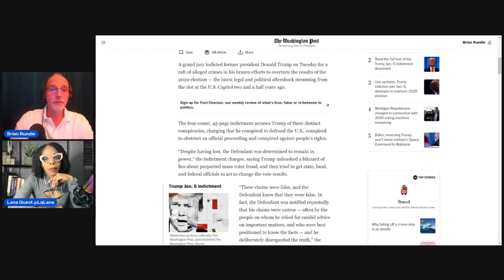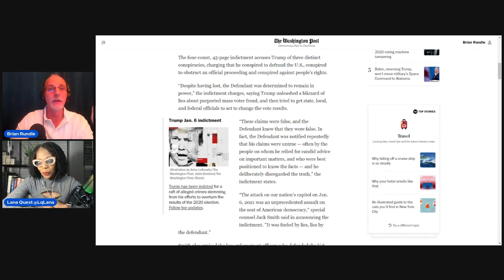3 Times An Indictment!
For an 3rd time, former President of the United States for crimes he absolutely commited.